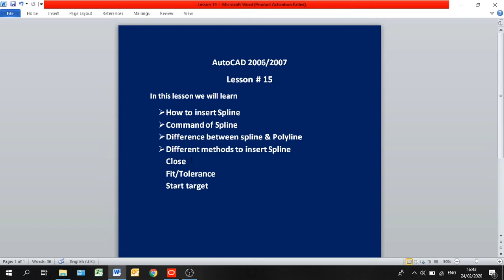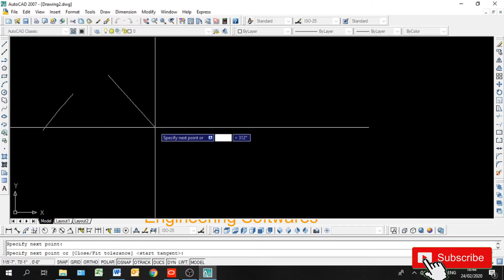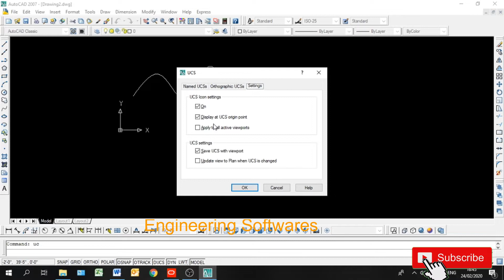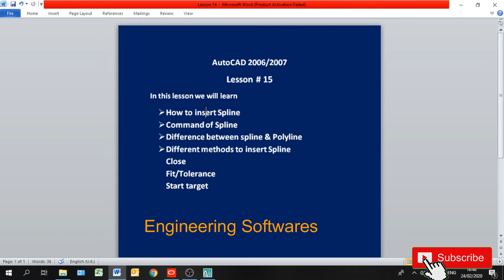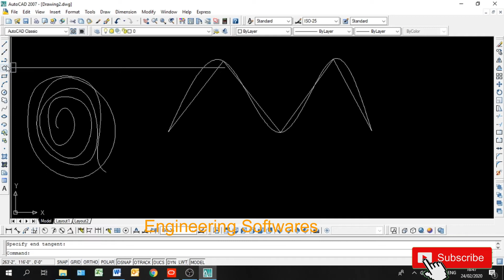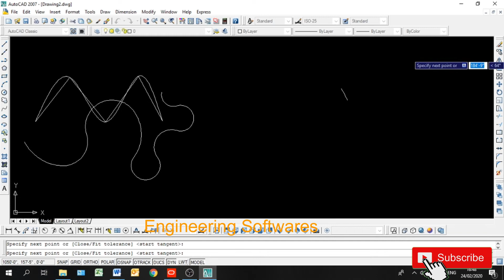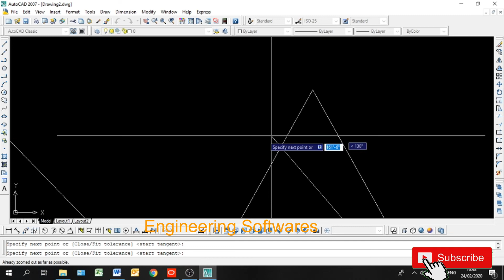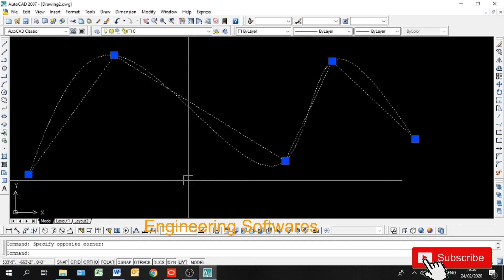AutoCAD I How to Insert Spline Lesson 15 & Sub Commands in Urdu/Hindi/English By Engr Ilyas Khan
I will upload step by step all civil engineering software's video.
Thanking you
Thanking you
AutoCAD is a commercial software application for 2D and 3D computer-aided design (CAD) and drafting — available since 1982 as a desktop application and since 2010 as a mobile, web- and cloud-based app marketed as  360.

Developed and marketed by Autodesk,  was first released in December 1982, running on microcomputers with internal graphics controllers. Prior to the introduction of , most commercial CAD programs ran on mainframe computers or minicomputers, with each CAD operator (user) working at a separate graphics terminal.

 is used across a wide range of industries, by architects, project managers, engineers, graphic designers, and other professionals. It is supported by 1,000 training centers worldwide as of 1994.